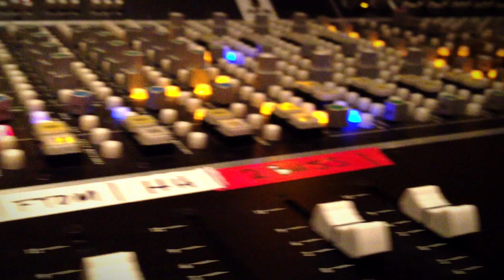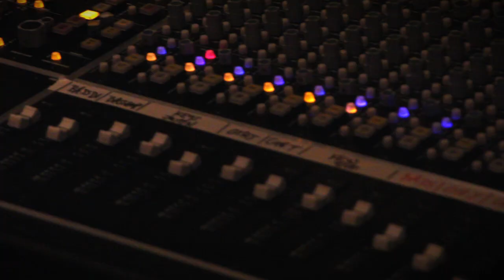The Soldier Thread - EP 2012 Trailer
xo - Chance, Todd, Drew, Justin and Patricia